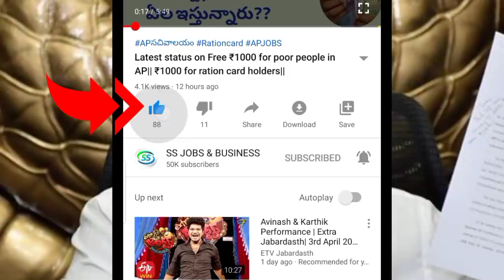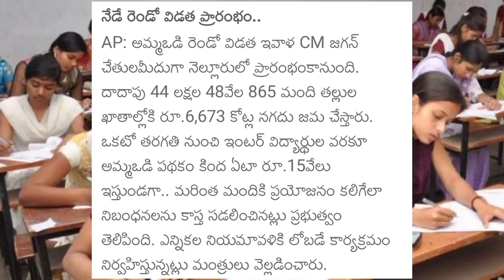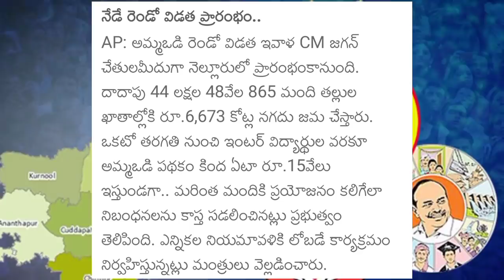Ammavodi |Latest updates on ammavodi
Ammavodi |Latest updates on Vidya divena|Latest updates on ammavodi and vasathi divena

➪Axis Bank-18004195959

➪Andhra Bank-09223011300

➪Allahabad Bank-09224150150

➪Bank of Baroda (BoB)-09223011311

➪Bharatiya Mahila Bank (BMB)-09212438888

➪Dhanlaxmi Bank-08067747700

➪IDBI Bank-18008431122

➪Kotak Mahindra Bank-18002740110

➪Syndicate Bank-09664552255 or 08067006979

➪Punjab National Bank (PNB)-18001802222 or 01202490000

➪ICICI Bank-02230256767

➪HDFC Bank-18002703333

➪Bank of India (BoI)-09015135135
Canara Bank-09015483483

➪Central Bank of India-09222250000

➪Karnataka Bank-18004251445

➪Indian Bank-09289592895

➪State Bank of India (SBI)-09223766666

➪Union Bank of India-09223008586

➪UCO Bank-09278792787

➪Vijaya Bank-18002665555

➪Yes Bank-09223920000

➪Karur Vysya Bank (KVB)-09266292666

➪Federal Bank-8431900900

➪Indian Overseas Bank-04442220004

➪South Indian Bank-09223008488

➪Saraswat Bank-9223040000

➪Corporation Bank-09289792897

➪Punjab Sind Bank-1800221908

➪Banks merged with SBI (SBH, SBP, SBT, SBM & SBBJ)-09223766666

➪United Bank of India-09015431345 or 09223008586

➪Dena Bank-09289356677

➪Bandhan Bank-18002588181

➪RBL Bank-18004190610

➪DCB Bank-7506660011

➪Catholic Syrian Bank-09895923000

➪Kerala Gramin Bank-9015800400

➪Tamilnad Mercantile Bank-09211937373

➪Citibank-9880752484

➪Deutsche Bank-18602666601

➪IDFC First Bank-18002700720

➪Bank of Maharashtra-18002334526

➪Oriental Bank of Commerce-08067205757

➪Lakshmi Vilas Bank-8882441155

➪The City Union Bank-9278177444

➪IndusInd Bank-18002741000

➪Indian Post Payments Bank (IPPB)-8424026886

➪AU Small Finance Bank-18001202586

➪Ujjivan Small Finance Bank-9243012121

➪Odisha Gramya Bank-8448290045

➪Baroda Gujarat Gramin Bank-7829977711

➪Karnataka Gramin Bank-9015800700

➪Andhra Pragathi Grameen Bank(APGB) -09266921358

➪Andhra Pradesh Grameena Vikas Bank(APGVB) -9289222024

➪Saptagiri Grameena Bank (SGB) -  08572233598